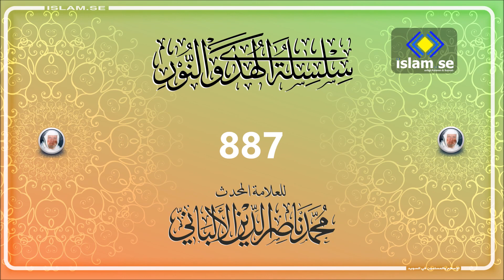0887 سلسلة الهدى والنور للعلامة المحدث محمد ناصر الدين الألباني رحمه الله